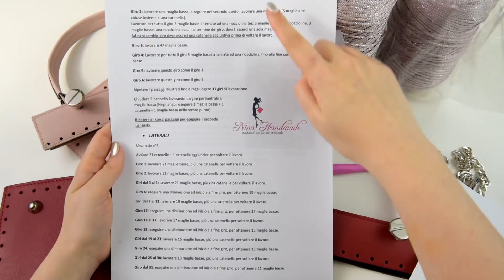TUTORIAL ~ DIY CROCHET BAG "MINI STAR" | WITH SUB | PUNTO FANTASIA | UNCINETTO D'ARGENTO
MATERIALI:

IMPORTANTE: Il negozio sponsor del video ha chiuso, potete trovare materiali molto simili da diversi negozi online, ad esempio Tessiland.

1 fondo rettangolare + fascia superiore con chiusura a girello
600 gr di filato
Uncinetto 3.5
Ago tirafettuccia

Sei un fornitore di materiali? Collaboro in progetti in cui credo, in linea con quello che faccio e con ciò che i miei
follower si attendono da me.
Sono disponibile per recensire prodotti e realizzare tutorial! Contattami!

Artist: Nicolai Heidlas
Title: Sweet Promise

Musica di sottofondo e apertura: "A Silvia" di Giorgio Marri